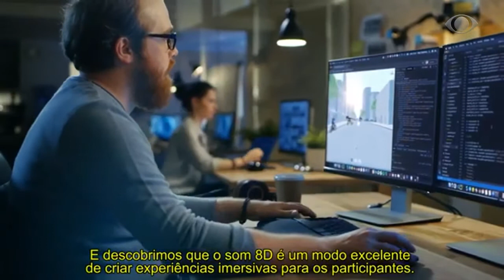USO DE FONE DE OUVIDO NO TRÂNSITO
ESTUDO MOSTRA OS PERIGOS DE USAR FONES DE OUVIDO NO TRÂNSITO.